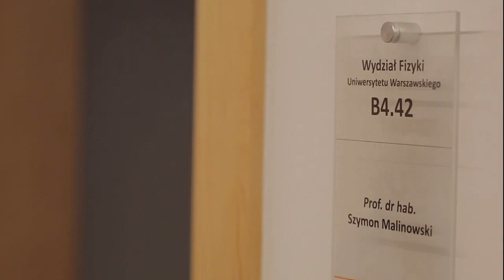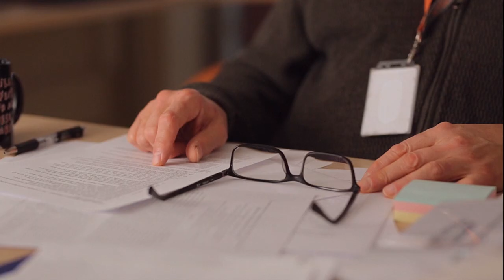Profesor Szymon Malinowski | Patrz w górę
„Co naprawdę oznacza katastrofa klimatyczna i jak możemy jej zapobiec” – wywiad z prof. dr. hab. Szymonem Malinowskim, Dyrektorem Instytutu Geofizyki na Uniwersytecie Warszawskim.

Informacje o serwisie Netflix:
Netflix to jeden z największych na świecie rozrywkowych serwisów streamingowych, z którego korzysta 214 mln opłacających abonament użytkowników w ponad 190 krajach. Udostępnia on wiele gatunków filmów, seriali, programów i gier mobilnych w różnych językach. Netflix umożliwia użytkownikom oglądanie materiałów bez ograniczeń czasowych, o każdej porze, w dowolnym miejscu i przy użyciu niemal każdego urządzenia wyposażonego w ekran i połączonego z internetem. Rejestracja w serwisie pozwala na swobodne uruchamianie, zatrzymywanie i wznawianie odtwarzania — bez reklam i zobowiązań.

Dwójka astronomów szturmuje media, aby ostrzec ludzkość przed zmierzającą w stronę Ziemi zabójczą kometą. Problem w tym, że mało kogo to obchodzi.